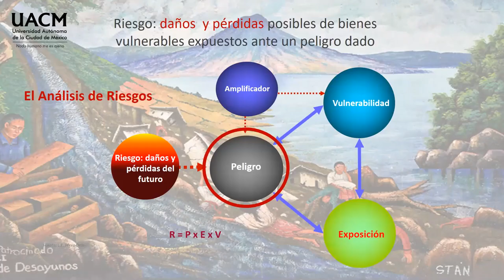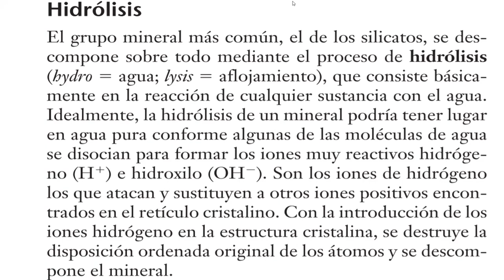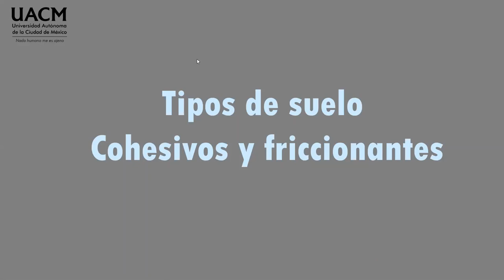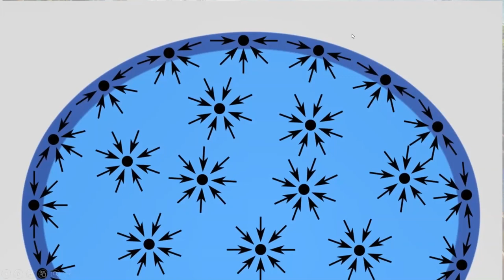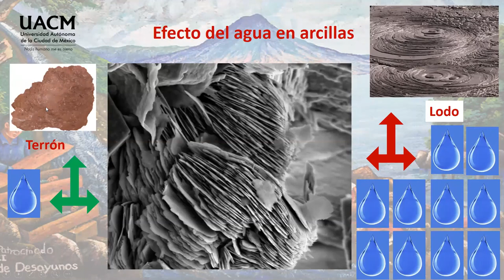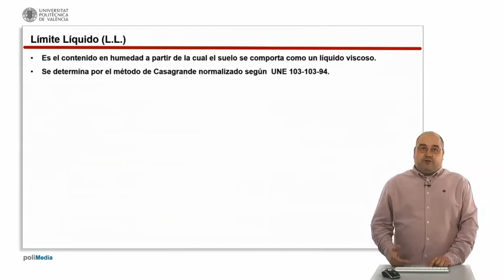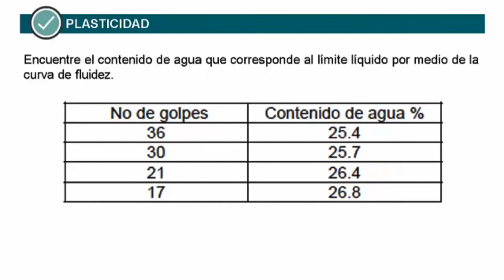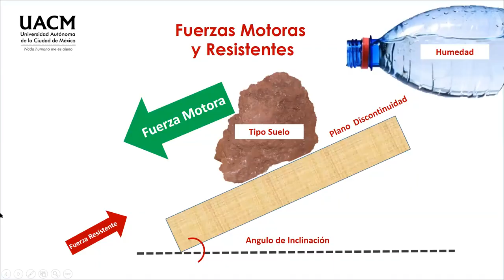13 El suelo